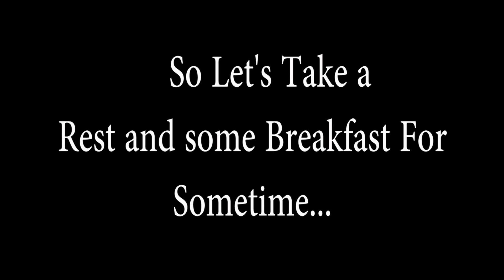Sandhan Valley Vlog | KTM 390 ADV | Part One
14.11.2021 i just started vlogging for first time, whenever i travel like those places so i will explore that location and update info abt all things means
Traveling, Accommodation, Meals and etc.

The distance between Thane to Sandhan Valley is 162 Km by road.
Traveling with my mighty KTM ADV 390 Motorcycle

Gears Used -
Gopro 7 Black
Rynox Air Gt V.2
Rynox Advento Pant
Raida Gloves
Orazo Long Boots
Vega Mountain Helmet
T9-s Intercom

ABOUT:-
Sandhan valley is a beautiful carved valley in magnificent Sayhadri mountain range, which is part of Western Ghats in Maharashtra. Surrounded with mighty and jaw-dropping mountains of Ratangad and Kalsubai, the valley stands at the height of 4255 ft high above sea level, which is the perfect spot for trekking and other adventure activities. The trek goes through 200 ft deep and 2 km long gorge carved by water between the narrow walls. The adventurous part of the trek kicks in when we are left to rappel down the 100 ft rocky patch with the help of experienced guides and equipment. Unlike all treks, we descend down in valley on the first day and climb up the next day. We camp in the valley and while descending, we have to rappel down at 3 spots. This trek is not for people who want to give up halfway! Entry to Sandhan Valley is Free, people who are just visitors and not prepared for the hike are recommended to not venture beyond the water pond. While on the trek, its must to carry Sleeping bag, sleeping mat, Food, you should be accomapnied by professional guides with rope equipment for rappelling and anchoring at few spots. We can arrange a trek for you to Sandhan Valley with the full package ie: Professional Guide, Climbing equipement, tents, sleeping bags, food etc.